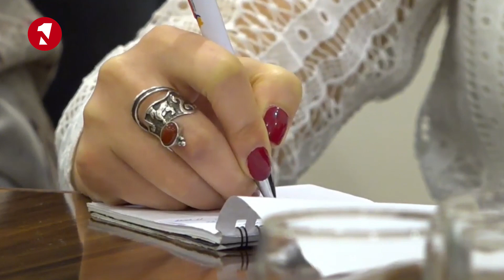Ոչ ոք սոված, անօթևան և անտեսված չի մնա. սա՛ պետք է պետական մարմինները երաշխավորեն. Բեգլարյան